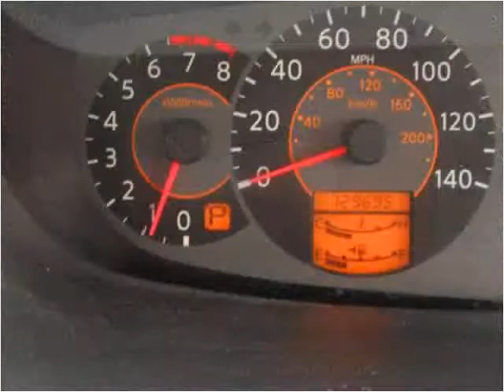2004 Nissan Quest Used Cars Hasbrouck NJ